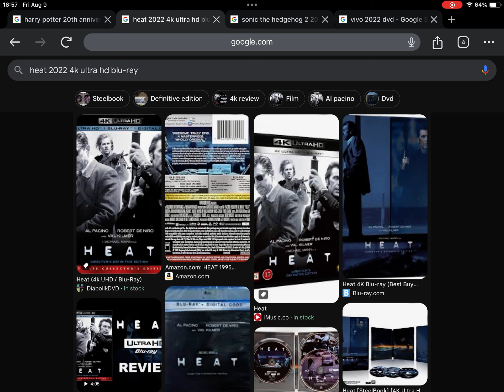August 9, 2024